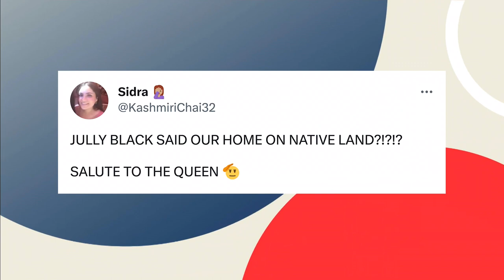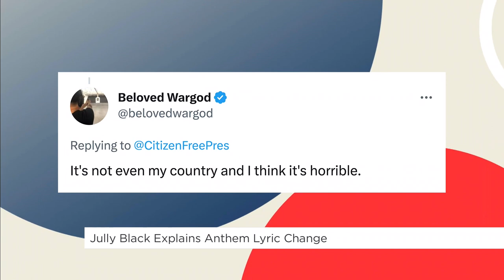Jully Black on changing Canadian anthem lyrics | Your Morning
It was a small change, but it’s generating a lot of conversation.